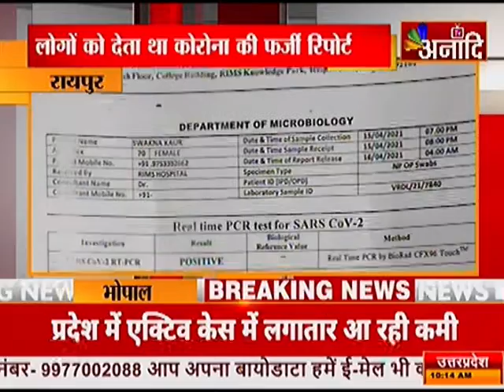रायपुर : नकली लैब टेक्निशियन का खुलासा | Corona News Update | Breaking & Lockdown News in Hindi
रायपुर में लोगो को फर्जी रिपोर्ट देने वाले नकली लैब टेक्निशियन का खुलासा हुआ है 2 हजार से 25 सौ रूपये लेकर लोगो को फर्जी रिपोर्ट देता था. आरोपी रायपुर के मंदिर हसौंद इलाके के रिम्स मेडिकल कॉलेज की फर्जी रिपोर्ट देता. फर्जी रिपोर्ट बनाकर देने वाले को पीडित परिवार ने पकड़कर पुलिस के हवाले कर दिया है...आरोपी रेशम मगलेशकर उर्फ विजय को मंदिर हसौंद थाना पुलिस ने हिरासत लेकर पूछताछ कर रही है...बताया जा रहा है कि आरोपी अपने आप को लैब टेक्निशियन बताकर घरो में जाकर लोगों का कोरोना टेस्ट करता था...आरोपी अब तक करीब 5 हजार से ज्यादा लोगों को फर्जी रिपोर्ट दे चुका है...